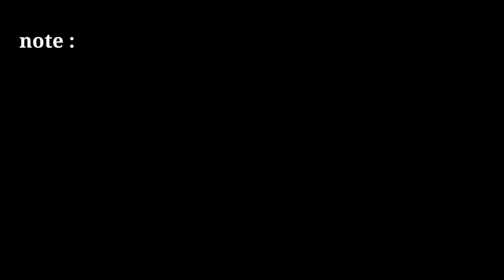free green screen news frame | no copyright green screen news effects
news template

2021 news green screen template

news frame

news effect

4k free green screen footage news style lower third. 4 type

only tips